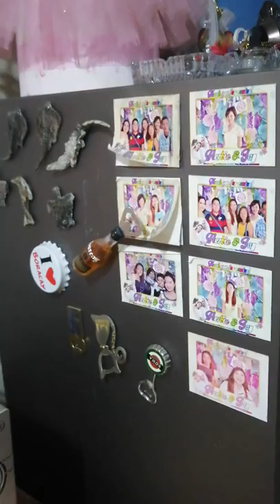Collector of kitchenwares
Collection of kitchenware and a lot more